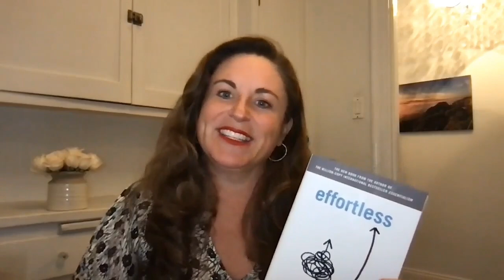Speaker Series: The effortless way to do what matters most with Greg McKeown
Do you feel like you’re running faster but not moving closer to your goals?
Or that you want to make a greater contribution, but lack the energy?
Are you feeling like everything is so much harder than it used to be?
Maybe you even feel like you are teetering right on the edge of burnout?

If any of this resonates with you, you won’t want to miss our next Speaker Series event featuring Greg McKeown, author of two New York Times bestsellers, Effortless: Make It Easier to Do What Matters Most, and Essentialism: The Disciplined Pursuit of Less. Our own Dr. Chrissy Roth-Francis will host the conversation and delve into Greg’s actionable advice for making the most essential activities the easiest ones—so you can achieve the results you want, without burning out.